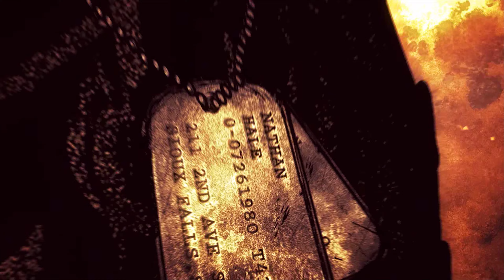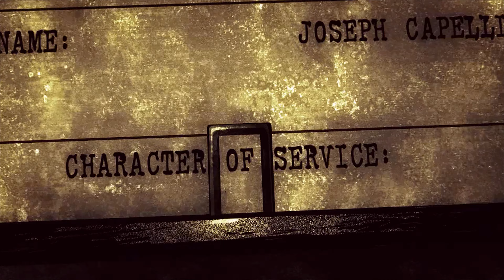Oklahoma 1957 Post Alien Invasion｜Resistance 3｜Part 1｜True 4K | 60